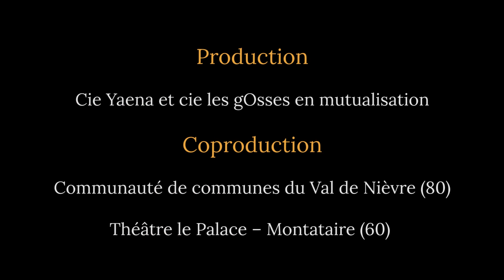BURNOUT - Le Teaser